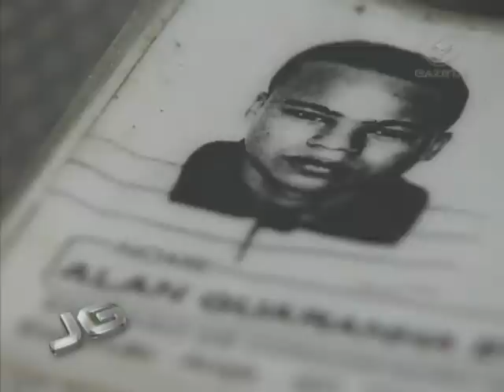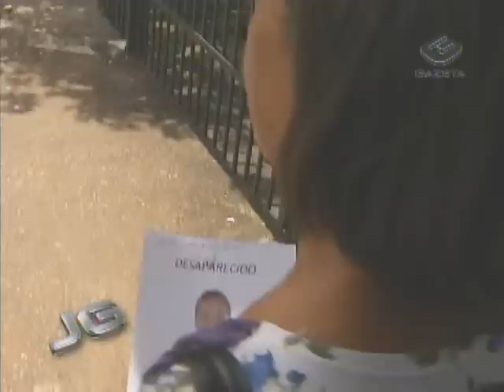O sofrimento das famílias de dependentes químicos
O início da internação compulsória ou involuntária para dependentes químicos em São Paulo expõe para toda a sociedade situações familiares dramáticas. Em muitos casos, as famílias querem internar os filhos, mas sequer sabem onde eles estão. A remoção é outro grande problema.

Tema: Drogas